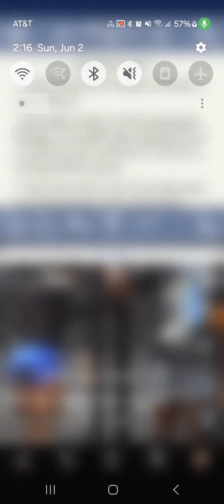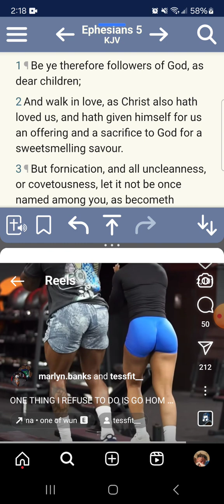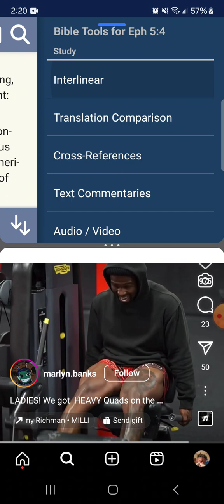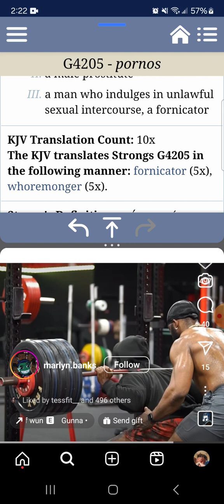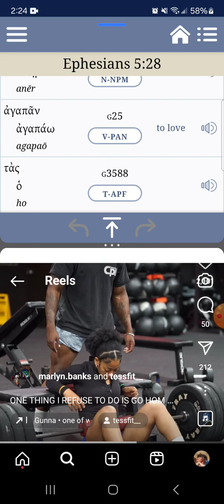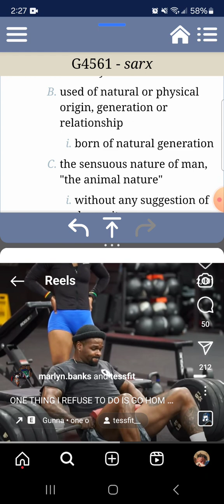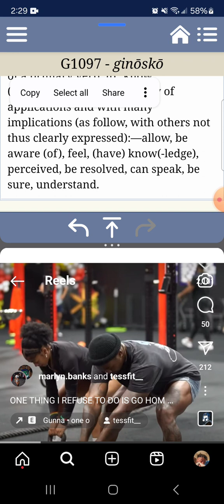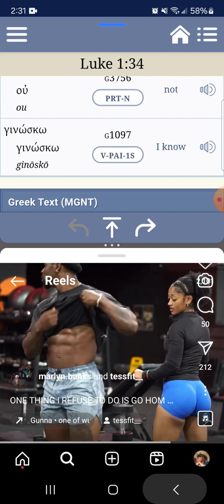❤️👑🕎🦁(NEW COVENANT) LOVE YOUR WIVES AS YOUR OWN BODY